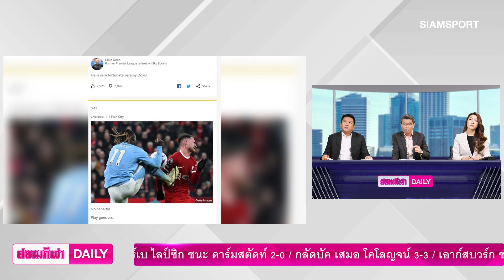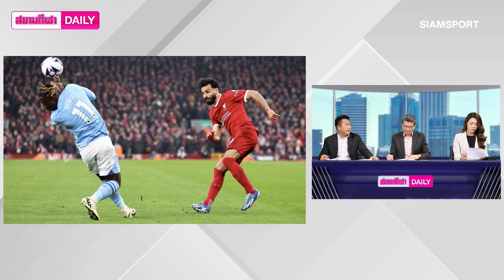ศึกอภิมหาจอมยุทธ์! หงส์เจ๊าเรือโคตรมันระดับ 5 ดาว | สยามกีฬา DAILY 11.03.24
"บิ๊กแมตช์" กินกันไม่ลง! ลิเวอร์พูล ได้ แม็ค อัลลิสเตอร์ ซัดจุดโทษไล่เจ๊า แมนซิตี้ ตั้่งแต่ต้นครึ่งหลัง ก่อนทั้งสองทีมมีโอกาสทองหลายต่อหลายครั้งแต่จบไม่คม สุดท้ายแบ่งแต้มกันไป 1-1 "หงส์แดง" มีเพิ่มเป็น 64 แต้มเท่ากับ อาร์เซน่อล แต่ลูกได้เสียเป็นรองรั้งที่ 2 ส่วน "เรือใบสีฟ้า" มี 63 คะแนน ยึดที่ 3